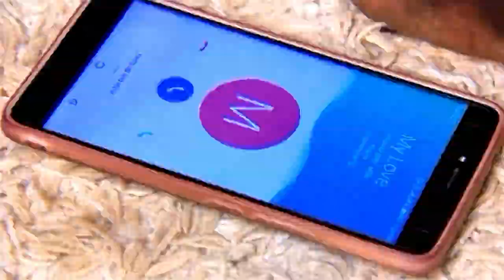Iqleema Jibril with another Latest Music 2019 "Pick Up The Call"